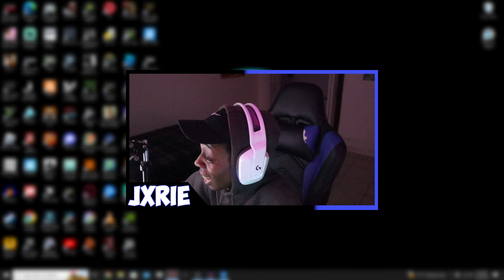I Played Ranked And Got Mopped...😐-Modern Warfare 2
*ATTENTION*
I Played Ranked And Got Mopped...😐

Keeps me uploading!

Hope you guys enjoyed todays video! spam that like button if you want to see more share this with your friends!

if you wanna play add Jxrie on ps4